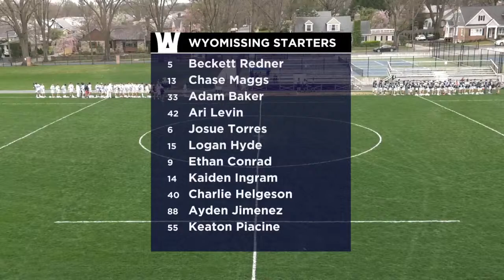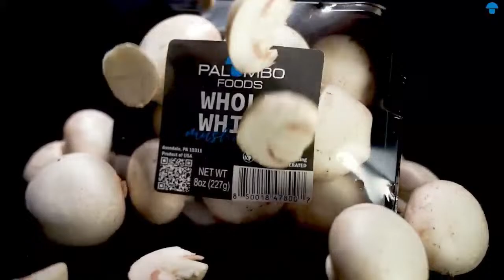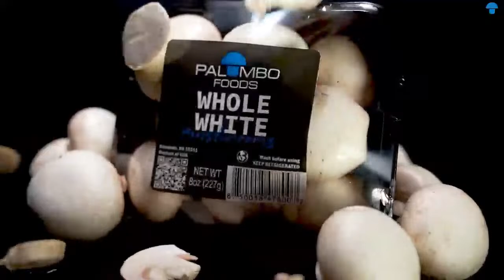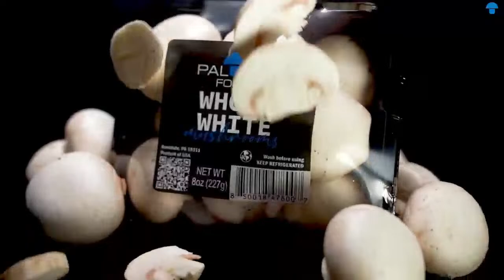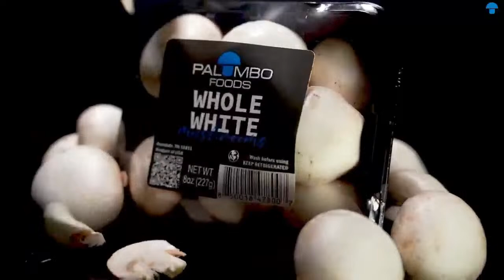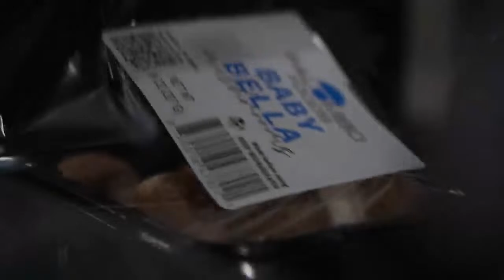Wyomissing Area VS Daniel Boone - Boys Lacrosse - Spring 2024